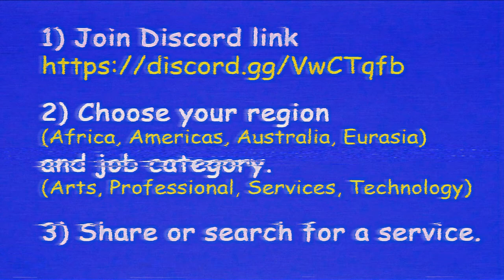WWE Champions- Running VS to 4K Milestone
Darcy tries to reach the final milestone in Versus for 1k headliner chips.

Credits:
TheDiabolicalWaffle - 90s Kid